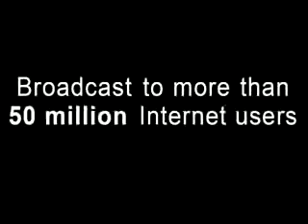Plane Dumb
A guy with TB decides he's gonna wing on over to Europe and let his air circulate through the plane for about a half a day. Also, President Bush nominates Robert Zoelick as President of the World Bank so he can fire him in about a year and a half. And what gives with booing Miss USA?